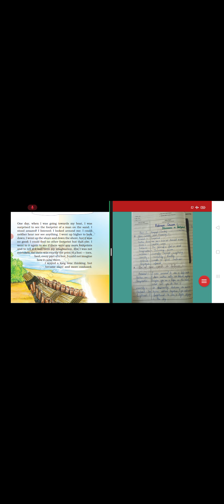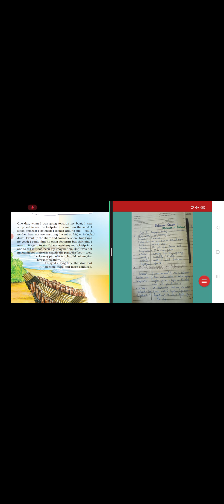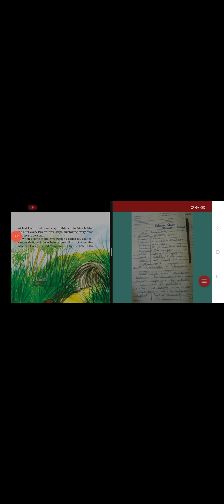Robinson Crusoe: Discover the foot print 👣